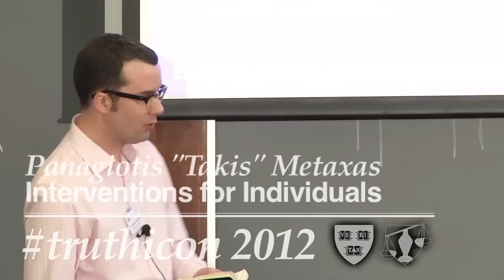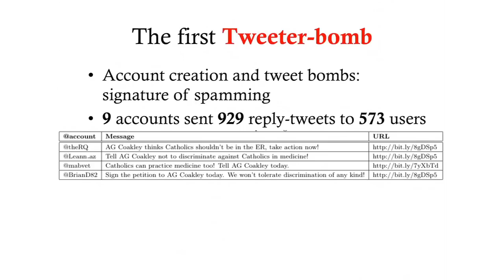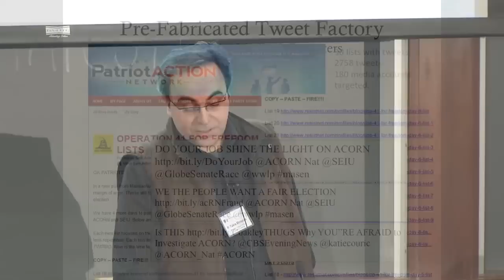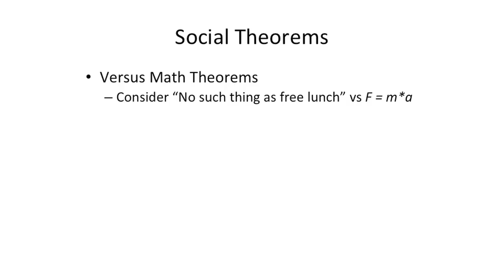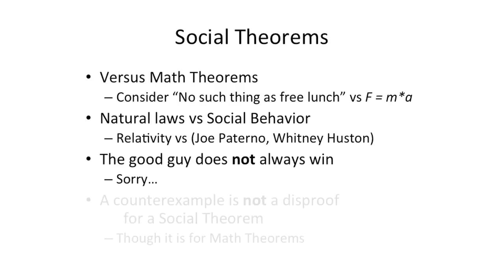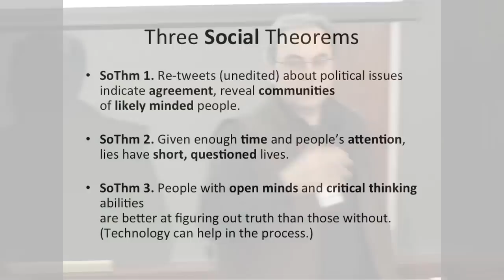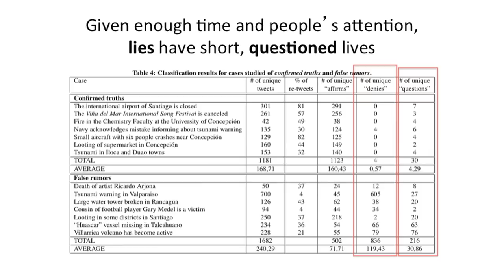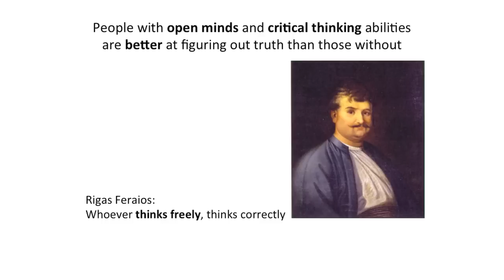Panagiotis "Takis" Metaxas on Interventions for Individuals to Fight Spin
Panagiotis "Takis" Metaxas of Wellesley College discusses methods employed to spread misinformation, and suggests tools and guidelines to fight it.